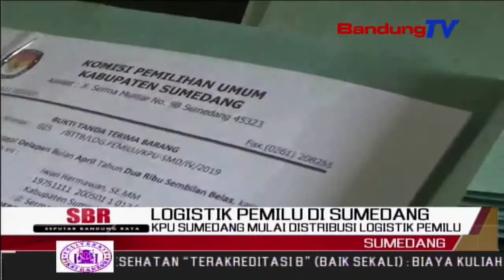KPU Sumedang Mulai Distribusi Logistik PEMILU | SBR | BANDUNGTV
SBR | BANDUNGTV | KRISANTI | Satu Minggu Menjelang Waktu Pencoblosan,Komisi Pemilihan Umum – Kpu Kabupaten Sumedang,Mulai Mendistribusikan Logistik Dan Perlengkapan Pencoblosan,Ke Panitia Pemilihan Kecamatan Atau P-P- K,Di Tiap Kecamatan Se Kabupaten Sumedang Jawa Barat.Pendistribusian,Mendapat Pengawalan Ketat Pihak Kepolisian.